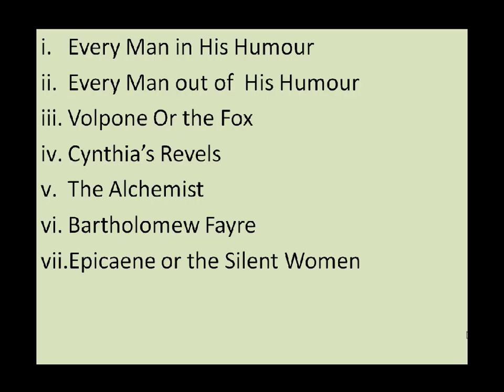Ben Jonson TGP NET SSPC SST PPSC FPSC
Every Man in His Humour
Every Man out of  His Humour
Volpone Or the Fox
Cynthia’s Revels
The Alchemist
Bartholomew Fayre
Epicaene or the Silent Women
Sejanus His Fall
Catline  His Conspiracy
The Poetaster
The Devil as an Ass
The Masque of Beauty